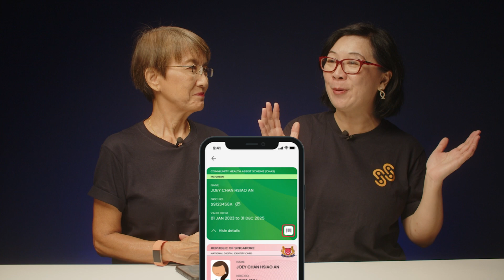Mastering the SingPass App: Essential Functions Explained 掌握SingPass应用程序：解释基本功能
Explore the world of SingPass with ease! 📲🔑 Our series on the SingPass app breaks down its essential functions, making it simple for you to navigate and utilize this vital tool. Whether you're checking your CPF balance, accessing your health records, or managing other government services, our videos provide clear, step-by-step instructions. Perfect for those new to the app or looking to refresh their knowledge. Get ready to take control of your digital transactions and services with confidence!

轻松探索SingPass的世界！📲🔑 我们的SingPass应用程序系列视频详细介绍了其基本功能，使您可以轻松导航和使用这一重要工具。无论是检查您的CPF余额、访问健康记录，还是管理其他政府服务，我们的视频都提供清晰的逐步指导。非常适合初次使用该应用程序的用户或希望更新知识的用户。准备好自信地掌控您的数字交易和服务！SingPass应用